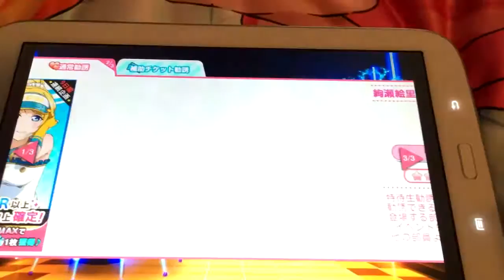LLSIF - Eli Solo Box Scouting!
Will Eli come home today?

Taken with my phone because. I'm lazy
Thanks to ChorpSawaySA for editing this video for me